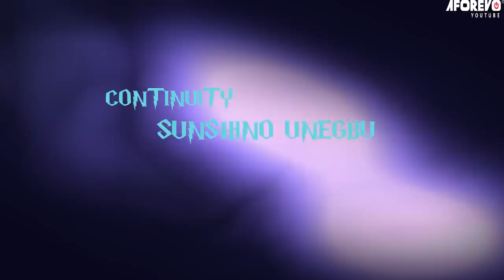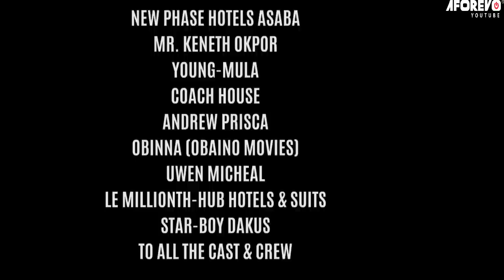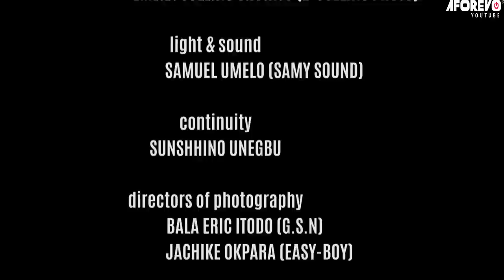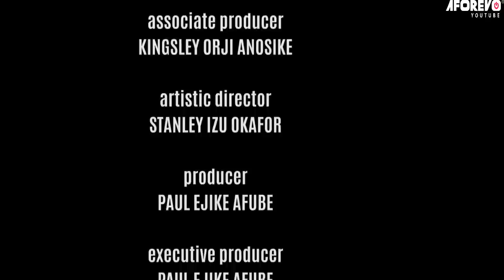The Feud 2; Soul Of My Dead Twin At War Against The Cult - A Nigerian Blood Money Movie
A young man is taken to the city by his close friend so he could assist him have a better life. He dupes his friend, and his betrayal escalates into never seen feud between the friends.

Starring: Yul Edochie, Jerry Amilo, Zulu Adigwe